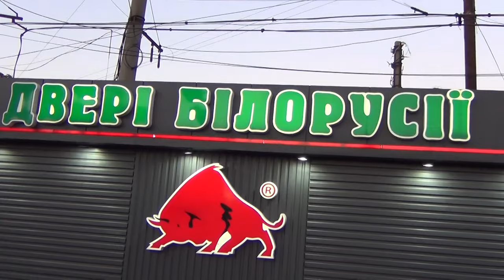Sport UI: що чекає Білорусь? | телеканал Вітер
У першому випуску четвертого сезону програми Sport UI разом з журналістом білоруського спортивного агентства «Прессбол» Григорієм Трофіменковим обговорили білоруські протести, їх наслідки та перспективи, участь спортсменів в протестних акціях, спортивне життя та виступи футбольних клубів, де є представники України.

Дивіться нас щотижня у вівторок о 19:15 на телеканалі "Вітер"